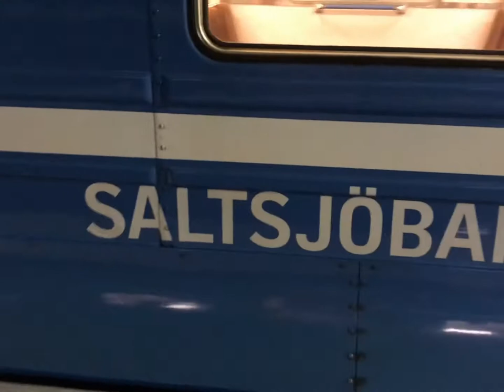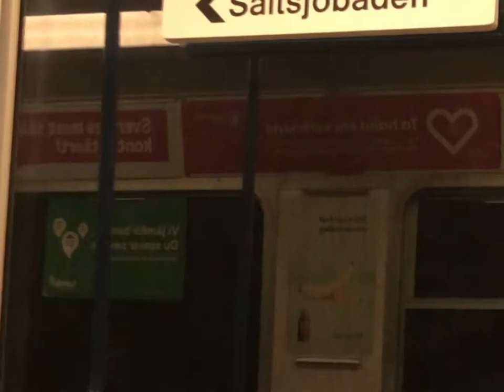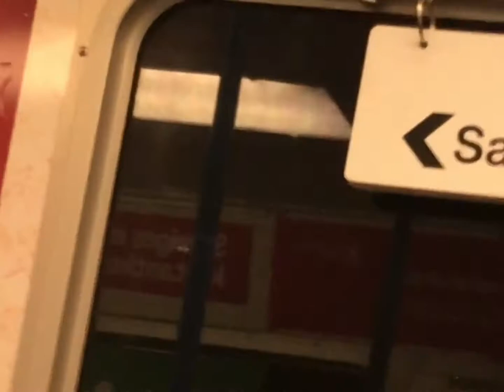Saltsjöbanan (vinter)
Saltsjobanan (winter)